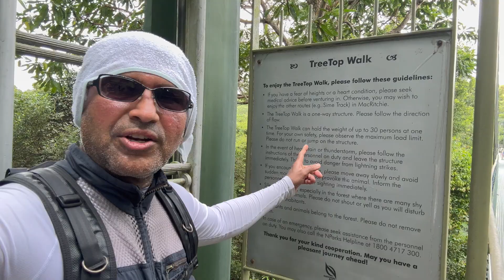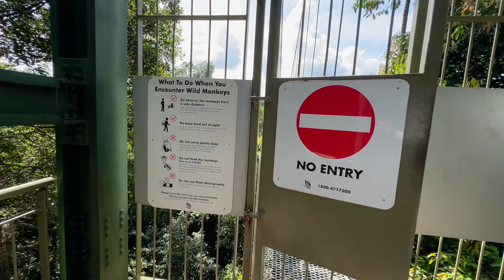MacRitchie Reservoir and TreeTop Walk Loop Singapore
Built in 1867 and finished in 1868, MacRitchie Reservoir is one of Singapore's oldest reservoirs.

Take a walk around MacRitchie Reservoir following the yellow trail marked on visitors' map with a side trip to the TreeTop Walk.

 TreeTop walk comprises the suspension bridge and the Petaling Trail, one of the longest boardwalk on the island. In addition, make sure to check out the two popular spots at the reservoir, the zig zag bridge and Performing Arts Pavilion.